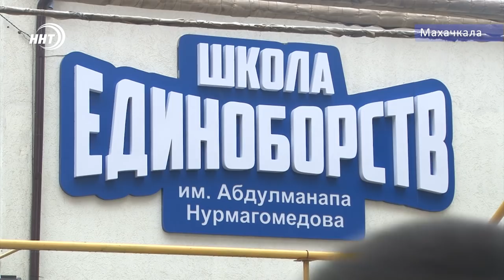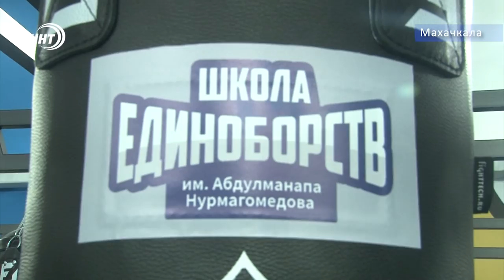Хабиб Нурмагомедов открыл свою школу единоборств в Дагестане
Горячая вода, вместительный зал и другие комфортные условия для тренировок. То, о чем долгие годы мечтали в команде чемпиона UFC Хабиба Нурмагомедова сегодня, наконец, реализовалось. В Махачкале открыта новая школа единоборств. С места событий сюжет Курбана Рагимова.